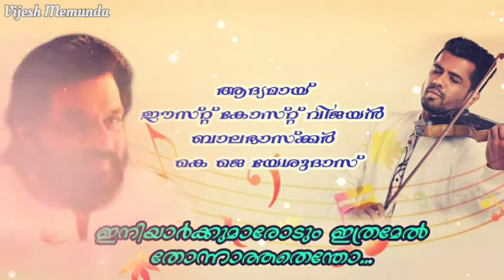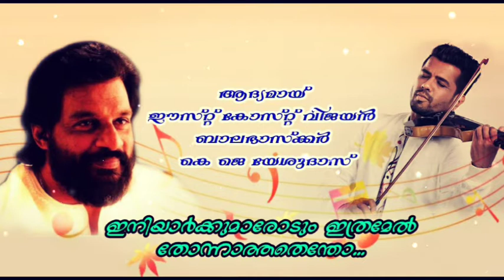Iniyaarkkum aarodum... @Vijesh Memunda#